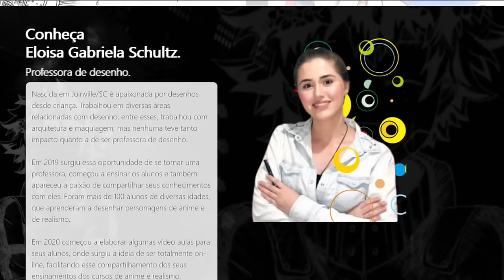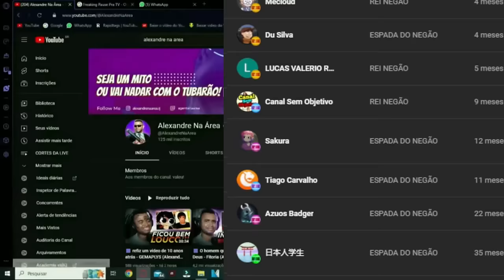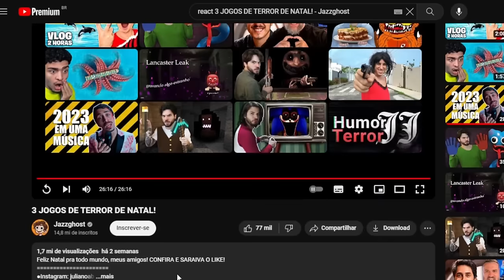3 JOGOS DE TERROR DE NATAL! @Jazzghost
💻 Configurações do meu PC:

Processador: Fx 8320e
Mobo: Ga970 USB3
GPU: GTX 1660 Super GDDR6